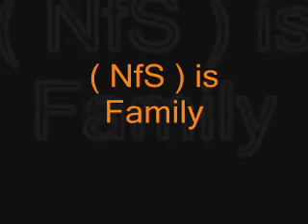( NfS ) Team Clips 7-4-07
Half the team scootin some local spots